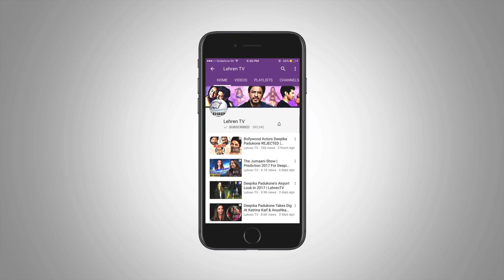Varun Dhawan & Alia Bhatt REUNITE For The 4th Time | LehrenTV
Badrinath Ki Dulhania co-stars Varun Dhawan & Alia Bhatt are collaborating for a project under the Dharma Productions banner! Have a look!